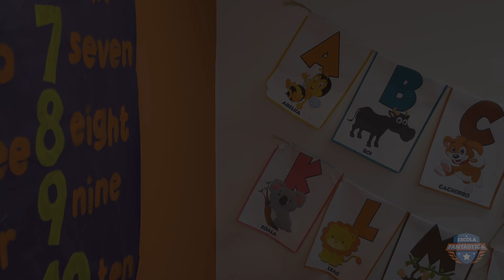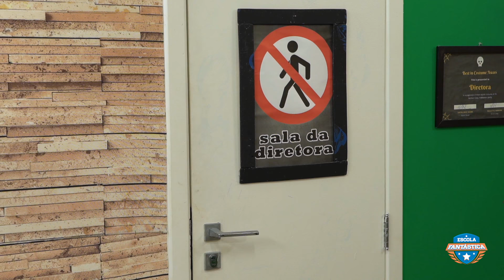A GINCANA DE BALÕES DE FESTA NA ESCOLA FANTÁSTICA !!!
Assista o novo filme Luccas Neto em: O Hotel Mágico 2

No episódio de hoje, a Diretora quer que os alunos montem uma festa de aniversário para ela, e eles acabam fazendo uma competição de quem enche mais balão. Como isso será? Assista até o final!